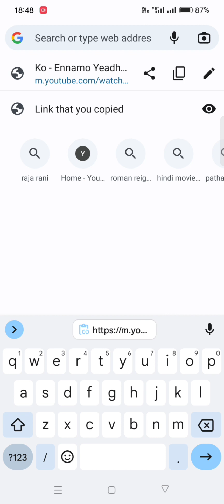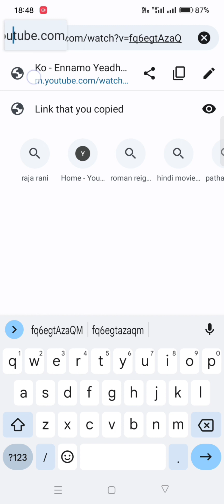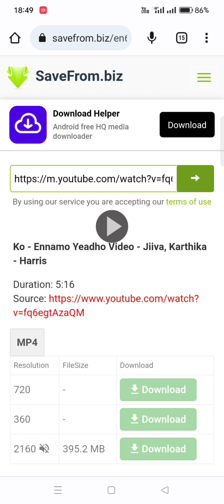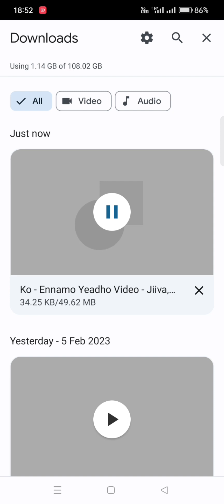YouTube video download without apps#shorts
without any application
simple method